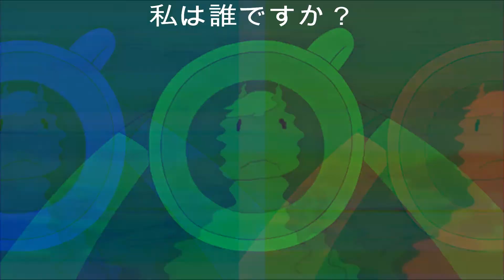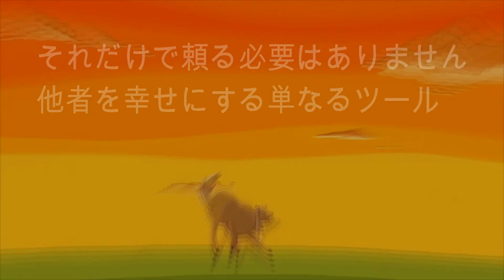Syaka-TNE - James Baxter